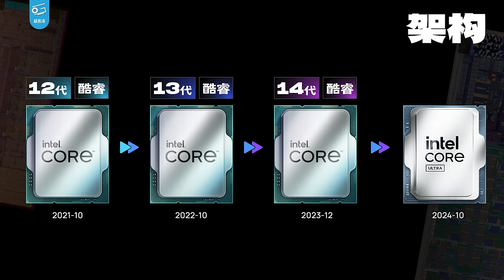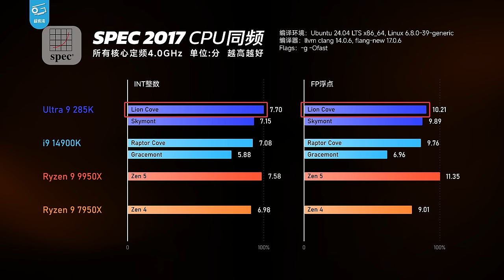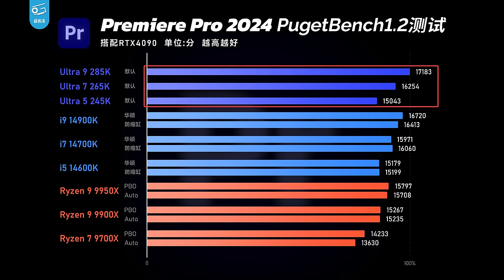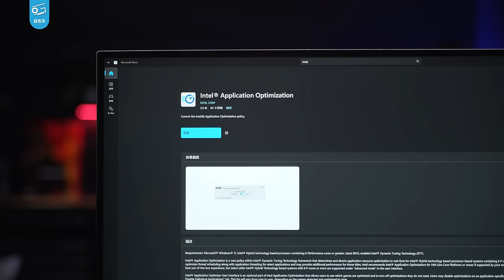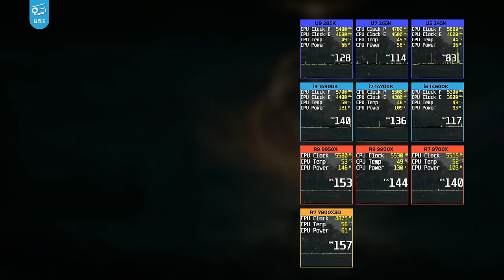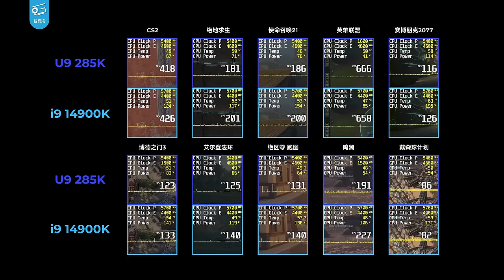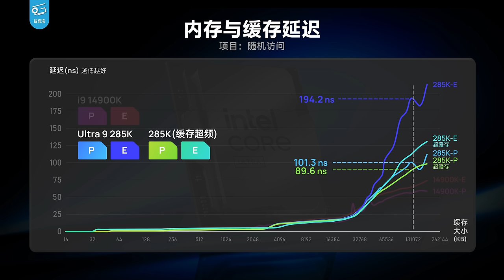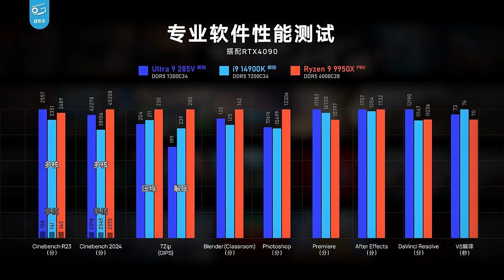英特尔酷睿Ultra 200S评测：无药可救！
时隔三年，英特尔首个架构升级的台式机CPU终于来了！我们拿到了U5 245K、U7 265K和U9 285K三颗新U。本来我们无比期待这次的Arrow Lake处理器，结果他性能居然拉了！甚至除了功耗低之外，相比前代完全没有任何优势。更要命的是，我们想尽办法挽救这代CPU，却没有找到任何能显著改善性能的办法，简直无药可救。到底怎么回事？看完今天的视频你会得到答案……